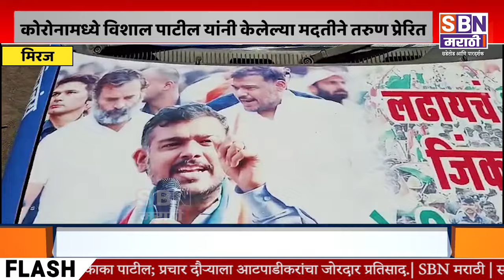MIRAJ | मिरजेत एका विशाल प्रेमीने चक्क चार चाकी वाहन केले विशालमय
मिरजेत एका विशाल प्रेमीने चक्क चार चाकी वाहन केले विशालमय, विशाल पाटील यांच्या प्रचारासाठी स्वखर्चाने वाहनावर केली पोस्टरबाजी, कोरोनामध्ये विशाल पाटील यांनी केलेल्या मदतीने तरुण प्रेरित